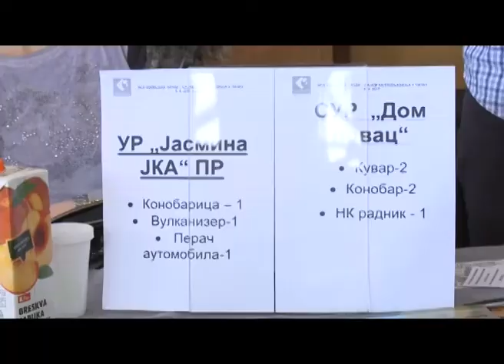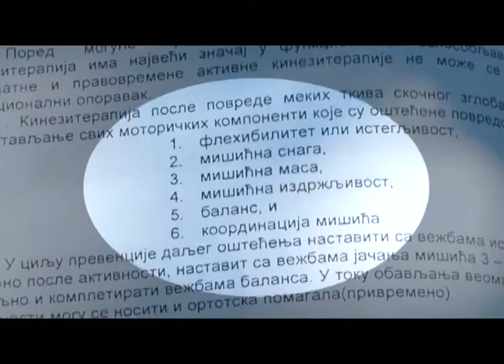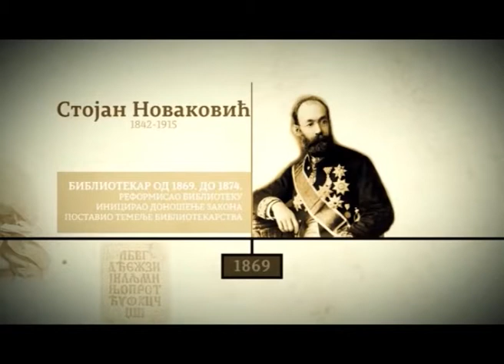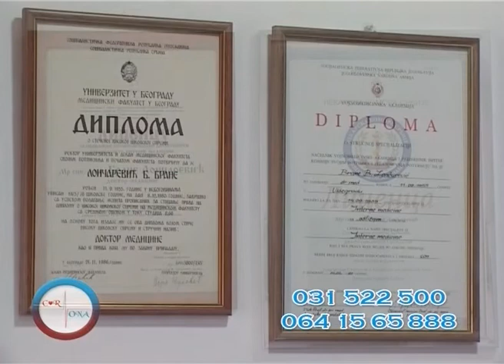Dnevnik Zapadne Srbije 05 04 2017